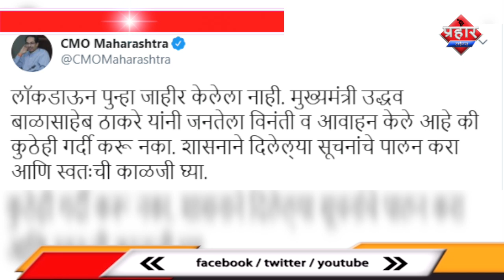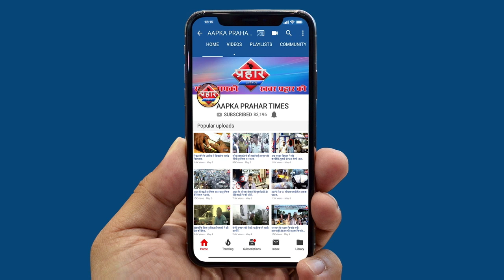क्या अब और बढ़ाया जायेगा लॉकडाउन ,महाराष्ट्र की सरकार का क्या है फैसला? ||Aapka Prahar Times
क्या अब और बढ़ाया जायेगा लॉकडाउन
महाराष्ट्र  की सरकार का क्या है फैसला ?